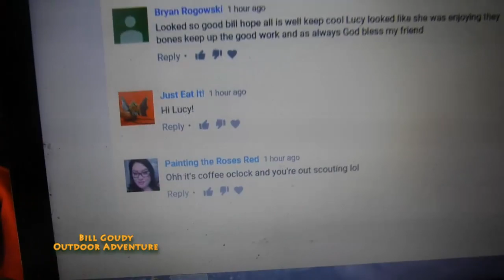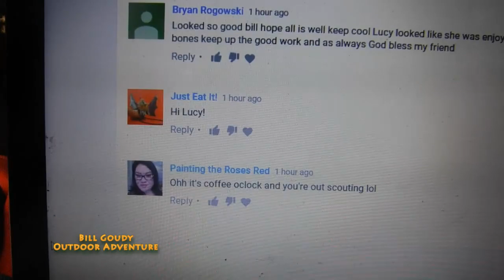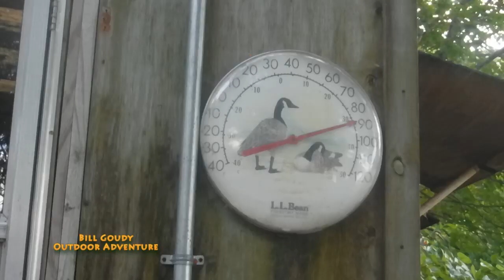Boiled Catfish And Sirloin Steak - Campfire Cooking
Bill Goudy cooks up some Freshwater Surf and a Sirloin Steak. Check it out!!

I am not making any money on this video!